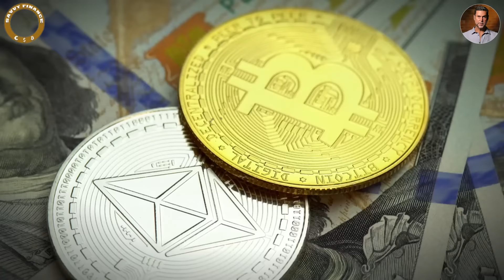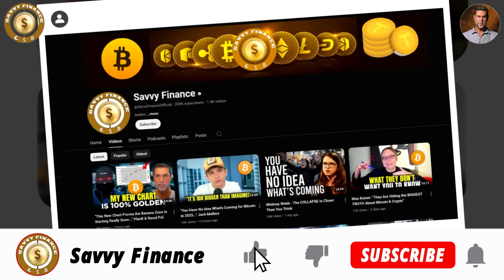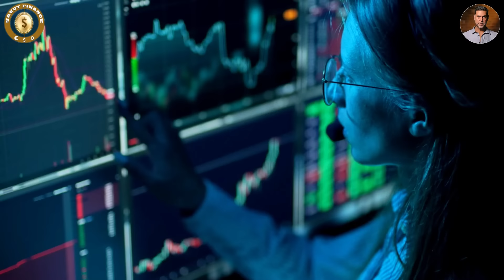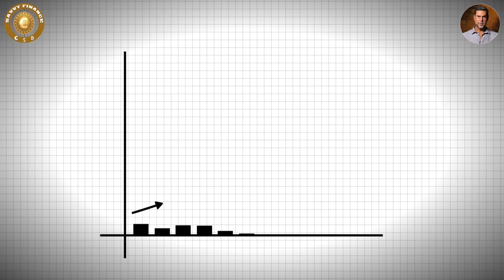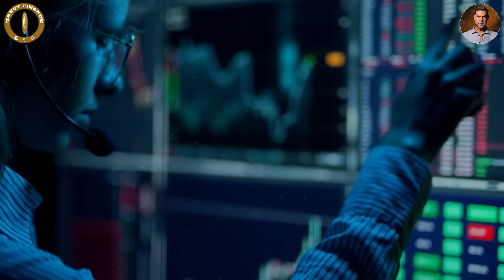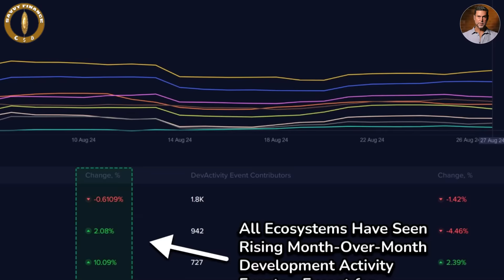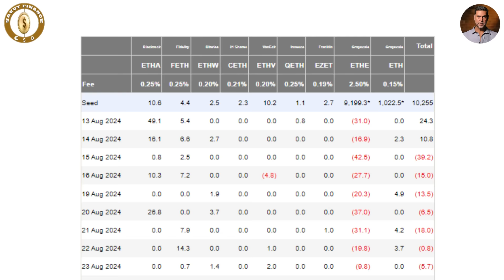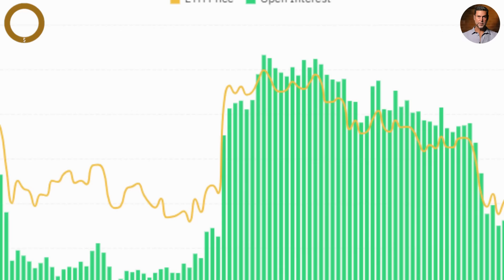Why I Believe This Crypto Boom Will Crush Skeptics - Raoul Pal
Credit: Raoul Pal The Journey Man
The Battle for Blockchain Dominance w/ Tushar Jain